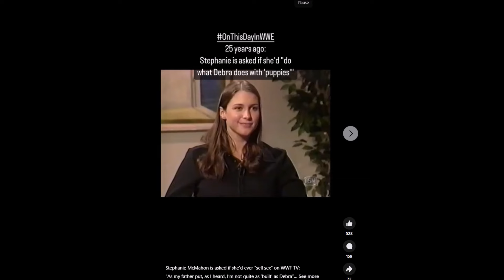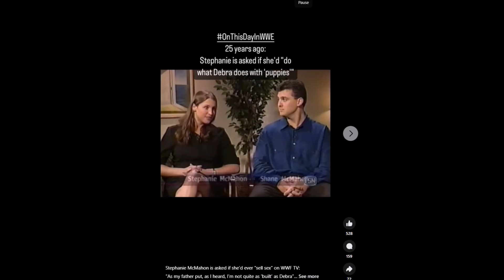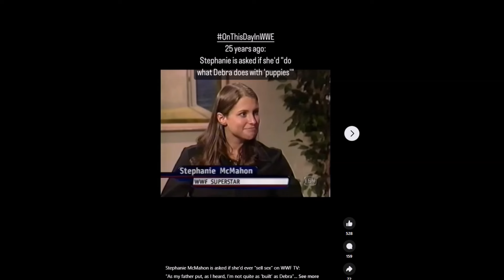BROTHERLY LOVE? SHANE MCMAHON SAYS HIS SISTER STEPHANIE HAS "CUTE PUPPIES"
SHANE O'MAC TAKING A BIG L 25 YEARS LATER?